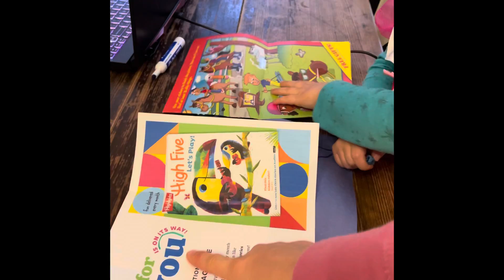January 12, 2022